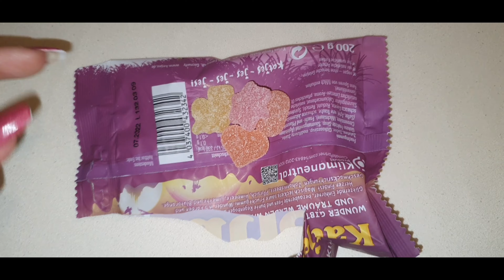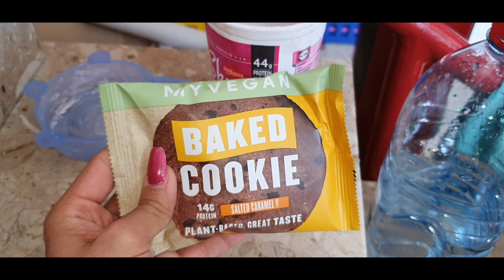WHAT I EAT IN A DAY | Das esse ich wirklich alles in einem Tag | Food Diary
Auf Vinted findet ihr mich unter dem Namen maisa0609

Hallo Leute,

Heute gibt es mal ein Video von mir in dem ich alles zeige was ich esse.

Equipment:
- Handy Samsung Galaxy Note10